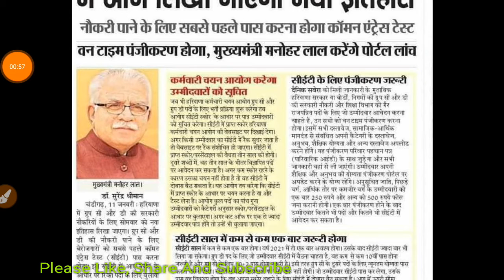आज हरियाणा में होगी ये नई शुरुआत | CET | HSSC | HSSC Lattest News| One Time Registration Portal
hssc login
hssc advertisement
hssc patwari
ics coaching
hssc
ssc
exam
2020
Haryana GK
important for HSSC
gk
haryana gk
complete haryana gk
hssc gk
Delhi police
Parveen kataria.
Gk
htet
Haryana police
hssc result